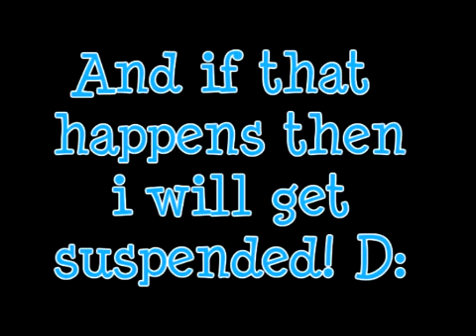HELP!! D: Please Please Watch!!!!